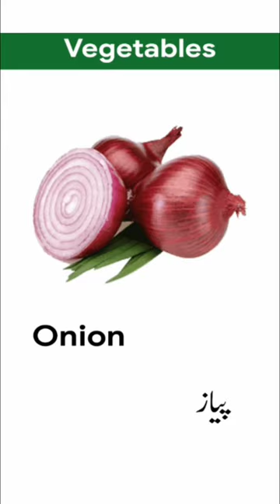Names of Vegetables - Part(1)